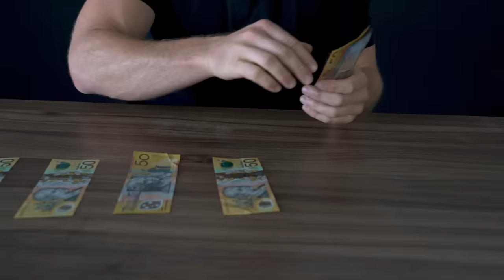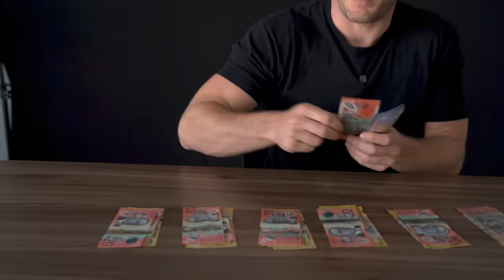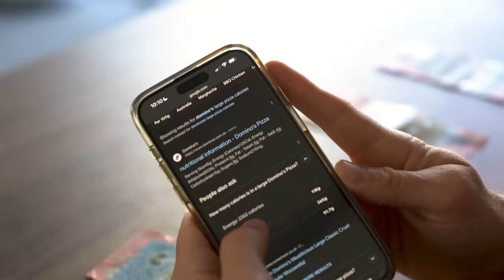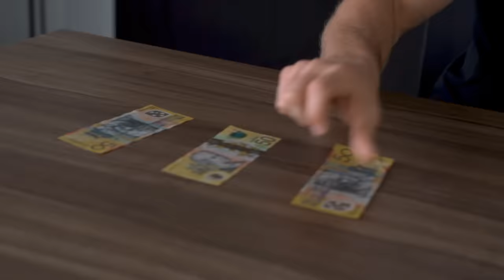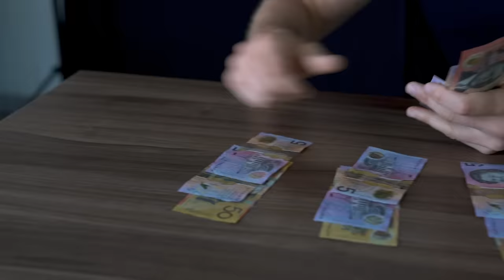Will A Cheat Meal Really Ruin A Week's Worth Of Dieting?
A cheat meal is a designated time when someone deviating from their strict dietary regimen indulges in food that is typically considered off-limits. This concept is popular among dieters seeking a psychological break from restrictive eating, aiming to boost morale and potentially metabolism. However, the capacity of a cheat meal to undo a week's worth of dieting lies in the delicate balance of calories.

As I explain in this video :)